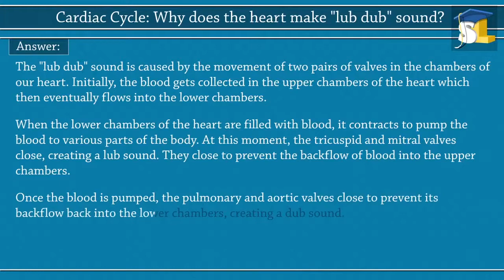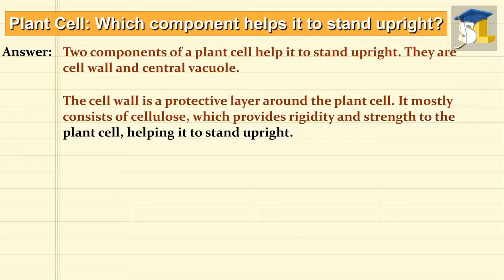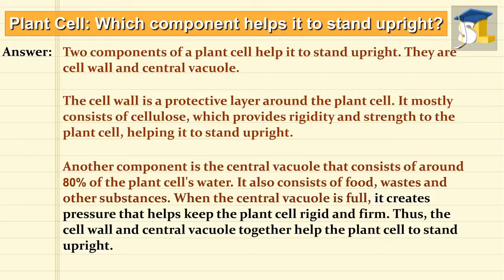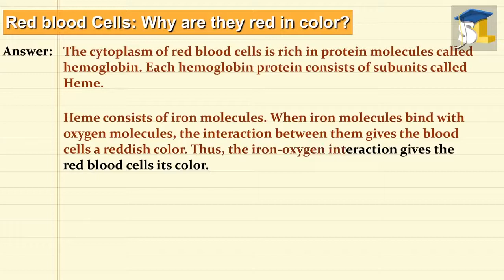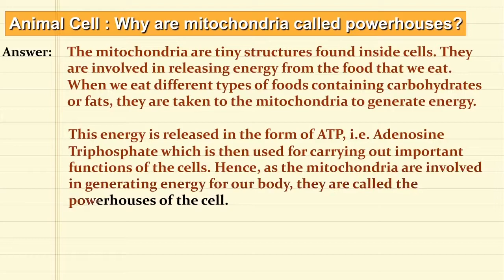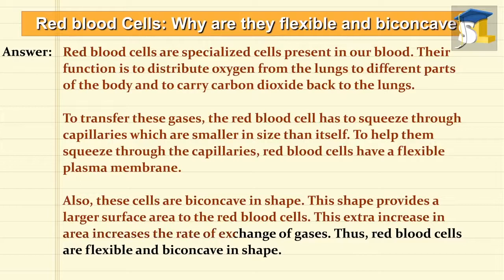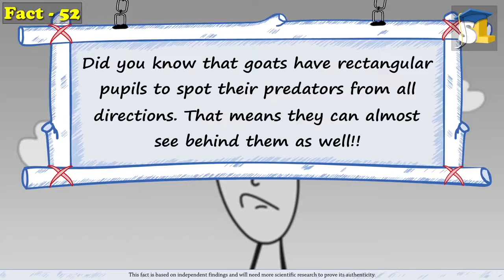Cardiac Cycle Why does the heart make lub dub sound kids education science حقائق علمية للاطفال